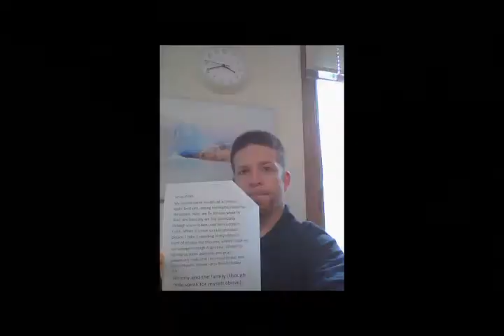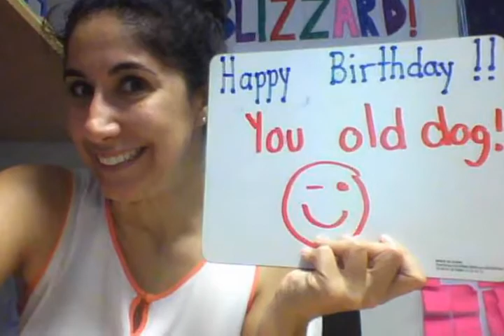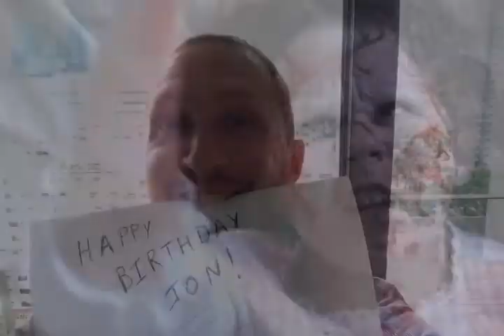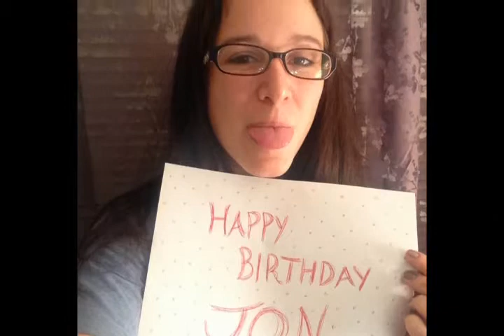Happy birthday Jonathan Ames!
Selfies from friends and family. Happy birthday husband!